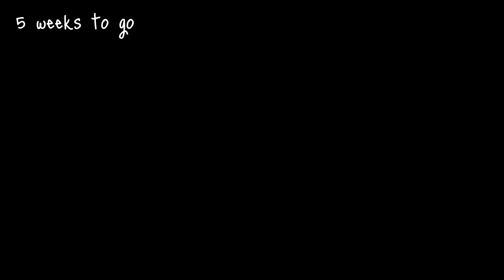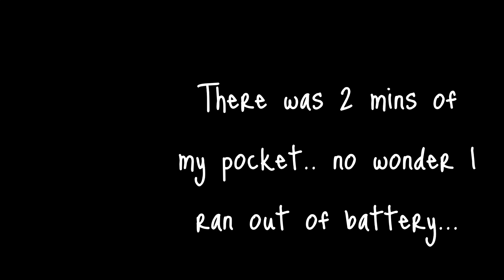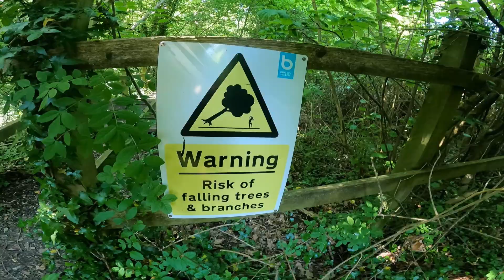5 weeks weeks till my first ultra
5 weeks to go till my first uktra marathon of 55k.

Music
Music from Uppbeat (free for Creators!)